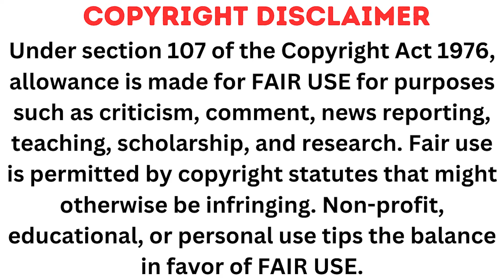Indian Police Force | Web Series | Full REVIEW | 2 ⭐⭐ | Q Hi Bna Diya...@PrimeVideoIN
WARNING: ABUSIVE CONTENT
We are not targeting any person or community, whatever we say or do is for fun only.